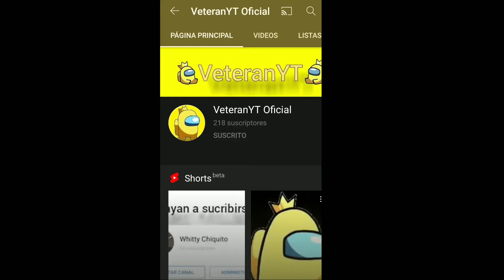promo a este canal